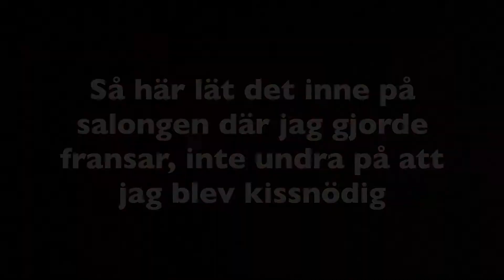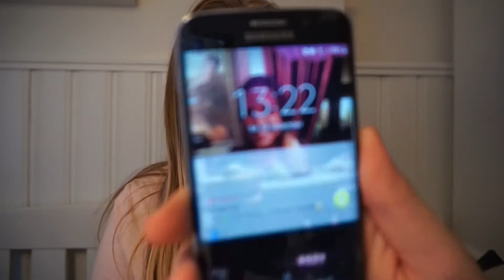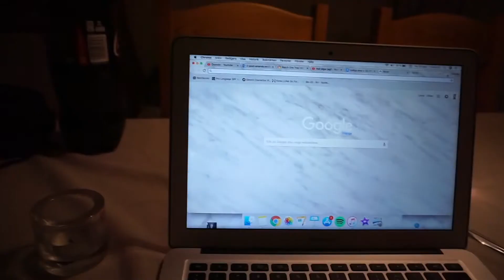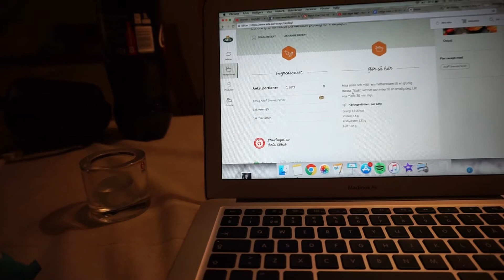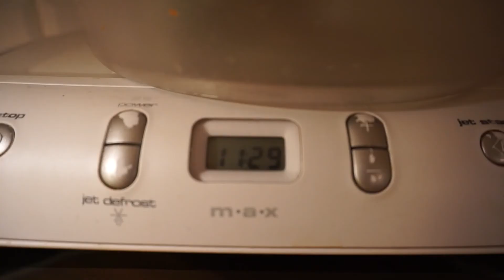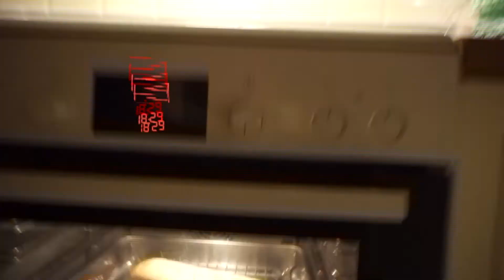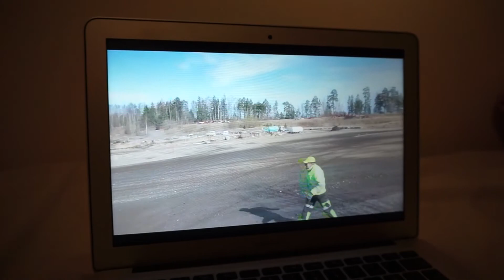Vlogg | Gör fransar för första gången & Ensamma hemma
Hej på er och Gott Nytt År! Hoppas ni gillade dagens video! Är så sjukt nöjd över fransarna så är du som mig så ska du verkligen testa det för jag kommer nog aldrig vilka gå tillbaka utan fransar!

Linus snapchat och Instagram: linusbeijer